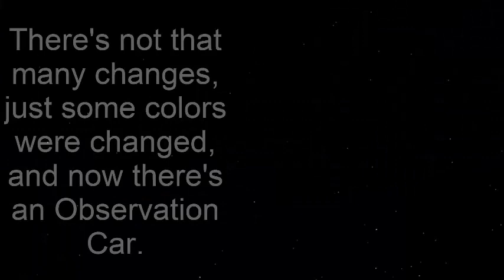C62-48 Three-Nine Model Showcase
yea, the models don't have that much of differences